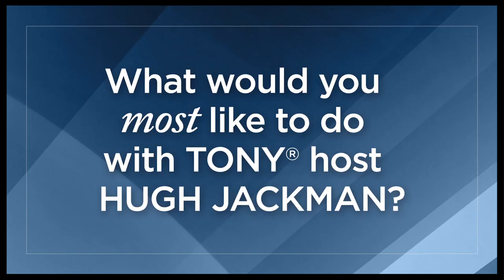Tony Nominee Secrets! "Mothers and Sons" Star Tyne Daly Did Something Really Crazy to Win a Part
"Mothers and Sons" Tony nominee Tyne Daly reveals her past hook-up fantasy, sweet Tony dream date and what she wants to do with Hugh Jackman.